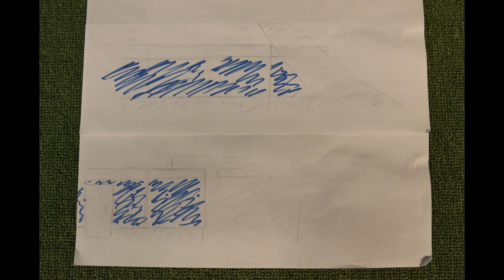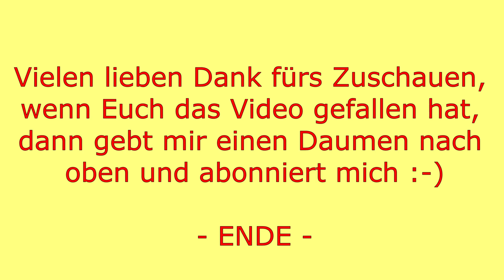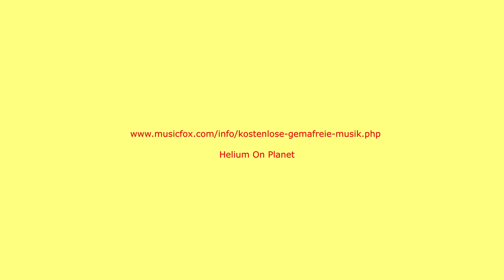#10 [Tutorial] Lärmschutzwand bauen / Tinker a noise barrier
Liebe Freunde der kleinen Eisenbahn!
Heute möchte ich Euch zeigen, wie ich eine Lärmschutzwand gebaut habe. Die Materialien sind Holz, Styrodur und Plastik. Vielleicht kann Euch das Video dazu verleiten auch einmal so eine Wand selbst zu bauen.

Diese Videoreihe “Basteltipps” basiert auf eines der letzten Update Videos. Ich versuche bei meinen Bastelarbeiten immer die Videokamera laufen zu lassen, um so Euch zu zeigen, wie ich etwas fertig gestellt habe. Danke !

Dear friends of the little railroad!
Today I to s want how you how I built a noise barrier. The materials are wood, Styrodur and plastic. Perhaps the video can tempt you to build such a wall yourself.
This video series “Crafting Tips” is based on one of the last update videos. When I do my handicrafts I always try to run the video camera to show you how I finished something. If you like the channel and the format, then I would be happy to receive a subscription and a like. Thanks !

Helium on planet